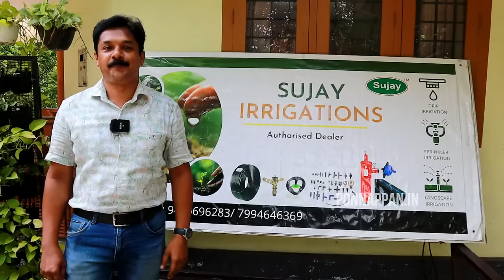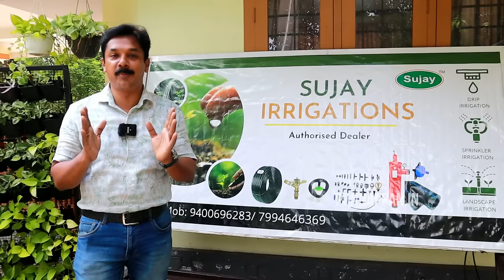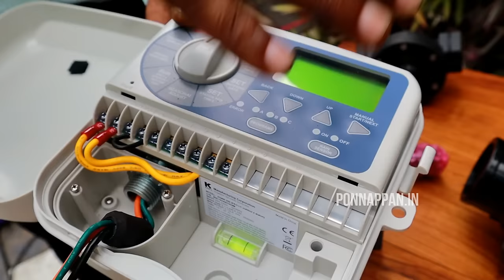ഒരിക്കൽ ഇങ്ങനെ ചെയ്‌താൽ അടുക്കള തോട്ടവും വലിയ കൃഷിയിടവും നനക്കുകയേ വേണ്ട | All about Irrigation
50% സബ്സിഡിയോടെ ജലസേചനം നടത്താൻ വിളിക്കേണ്ട നമ്പർ :
JK Enterprise,  Ph No. 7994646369, 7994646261

JK Enterprise,
Zeenath Building, Nair Peedika,
Ponjassery P.O., Perumbavoor,
Ernakulam - 683 547